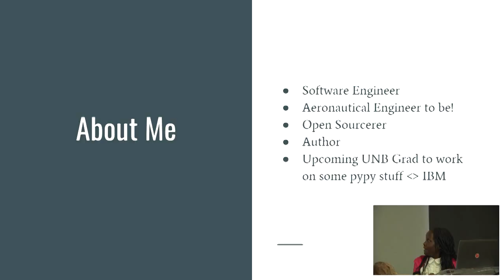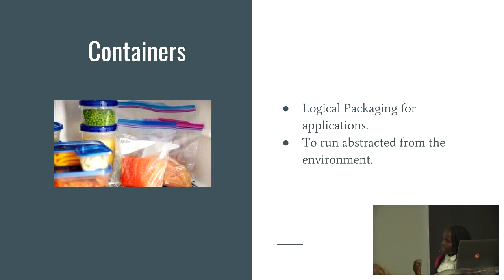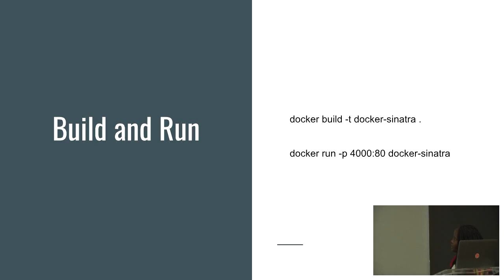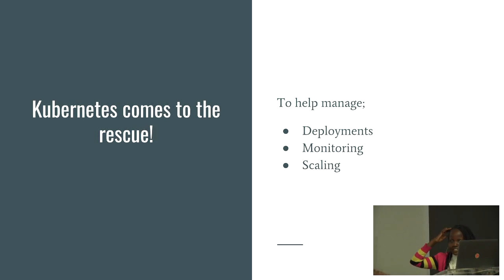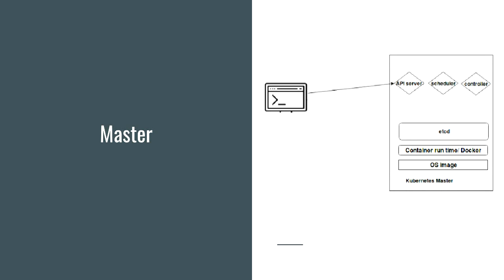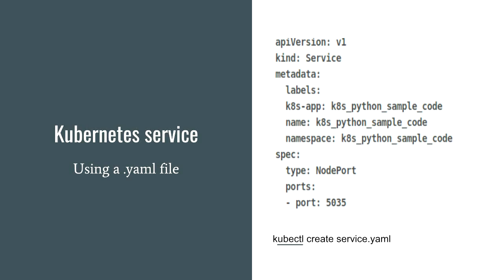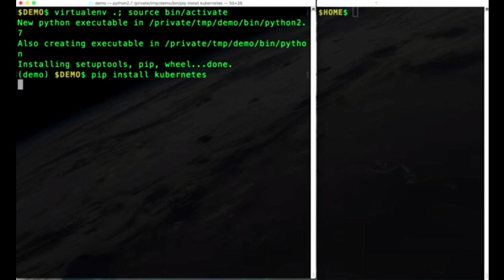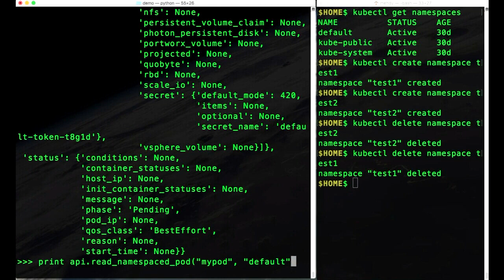Deploying and Managing Python with Kubernetes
Joannah Nanjekye

Because of the benefits of containers, python applications have been containerized recently. Containers have magically changed the way we deploy and manage python applications allowing us to build, develop, test, and even deploy python applications on a single system with no upgrade downtimes.

Kubernetes is the missing layer that gives us the ability to manage many containers by providing features that enable containers to scale, talk to each other and work in harmony.

This talk will focus on how python developers can leverage Kubernetes to manage any sort of python application on Kubernetes from simple to complex applications.

The talk will cover:

- The basics of Kubernetes.
- The basics of containerizing python applications.
- How to run and deploy simple, web and deep learning python pipelines on Kubernetes.
- How to manage or work with Kubernetes using the Kubernetes python client.

This talk will cover in summary the topics I talk about in my upcoming book "Deploying and Managing Python with Kubernetes" published by Apress sometime this year.

pyconza2018

python